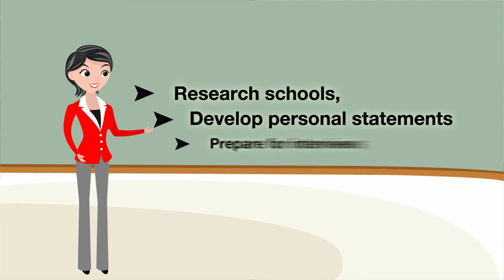Emerson Educational Consulting (Explainer video by MyeVideo)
For almost 20 years, Marilyn Emerson has helped students to get the answers they need about college, to find the right schools, and to submit standout applications.

Industry: Higher Education